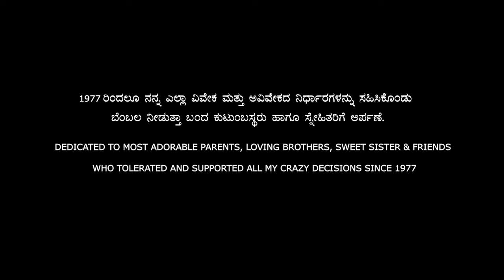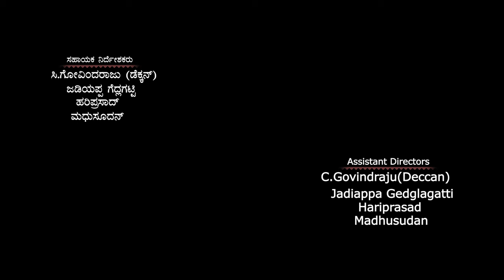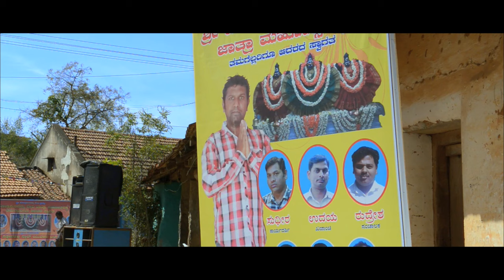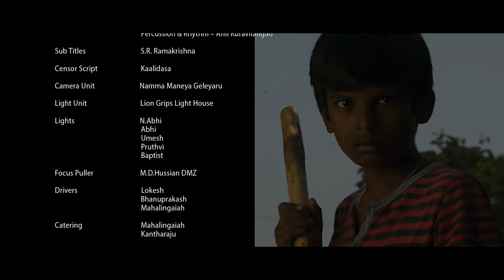PALLATA STATE AWARD WINNING KANNADA MOVIE WITH ENGLISH SUBTITLES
Pallata won 2nd Best Cinema in Bangalore International Film Festival,
State Award - Best Supporting Actress
Official Selection - Delhi International Film Festival.
This experimental movie explores an intense relationship between father and daughter and parallelly explores the relationship between village drummer and villagers.
Address the issues of socio-economic imbalance of rural India. and cultural clash between generations. Portraits innermost conflicts of trust and livelihood

Producer - Halli Chitra Productions
Director - Raghu S P
Editor & Associate Director - M N Swamy
DOP - Lokesh Mosale
Music & Director of Audiography - Abhijith Unni
Dialogues - Alur Doddaningappa
Asst Director - Govind, Jadiappa, Hariprasad
Art Directors - Manjunath, Ramesh.S
Makeup - Ramesh Babu.K Asst Makeup - Murthy
Costume Designer- Raghu .S.P
Sync Sound Boom : Imtiyaj Jumanalkar Supervisor : Sajith Narayan
Production Designer & Accounts- Nanjappa.K.S
Executive Producer - Madhu S.P
Asst. Executive Producer - Nanjappa.K.S. Manu.S.P
ALL COPYRIGHTS RESERVED WITH HALLICHITRA